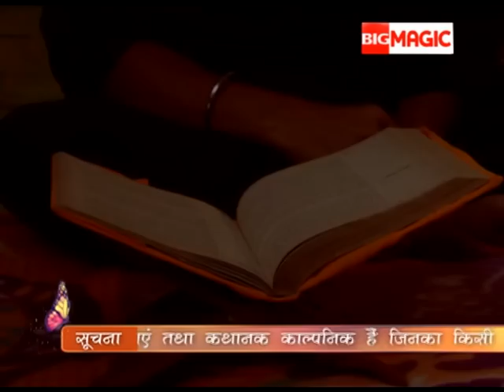Raavi Aur Magic Mobile - Webisode - Season | 2 | - 108 - Big Magic